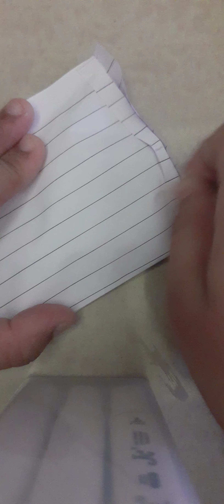bread 🍞 blind bag | Swaras craft